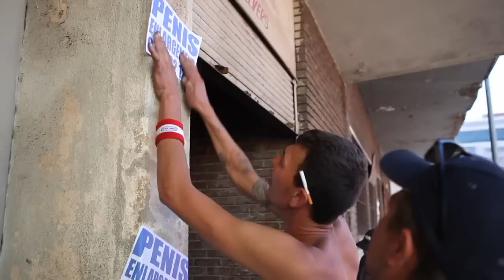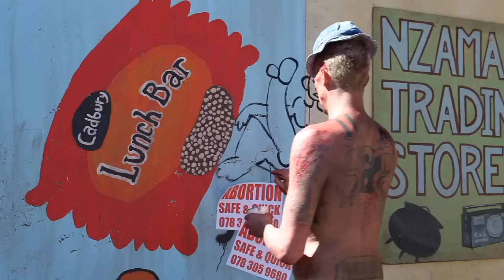Die Antwoord - "Fatty Boom Boom" - The Making Of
Watch as Noisey goes behind the scenes of Die Antwoord's "Fatty Boom Boom" video.

Yo what's pumping?
Ninja and Yo-landi speaking.
Here's 'The Making Of' our FATTY BOOM BOOM video.
But fuck now, we don't know if we like the FATTY BOOM BOOM video, or The Making Of better.
Chekkit.
xxx
NY

Created and scored by Die Antwoord
Edited by Ninja and Yo-landi
Filmed by Hayden Plath
Live sound recorded by Conley Van Westhuizen
Produced by ZEF FILMS in association with LEFT FILMS
Producer Julia Schnurr
Opening scene edited by Saki Fokken Bergh
Opening sequence filmed by Alexis Zabe
Special fanx 2 Julian Redpath 4 helping us piece everyfing together
Fokkit